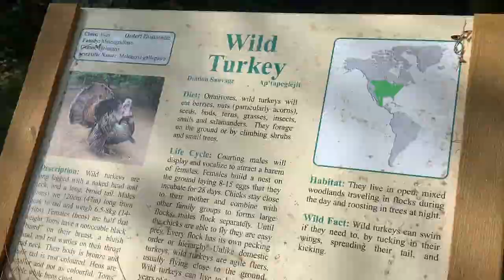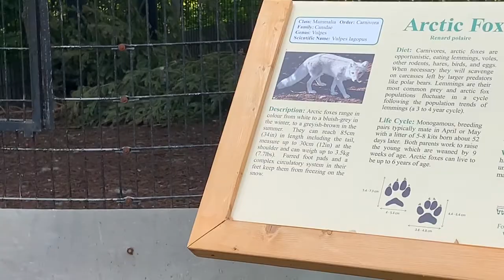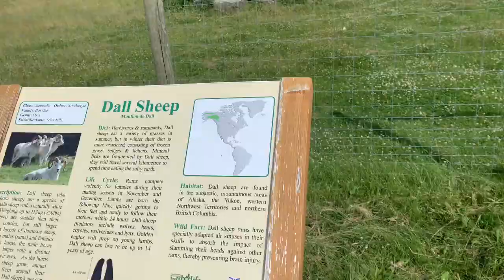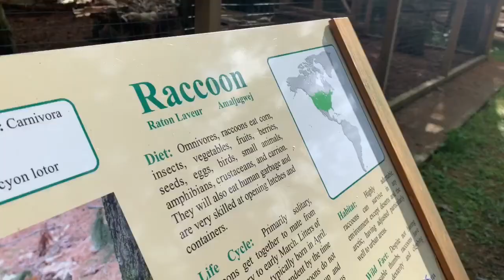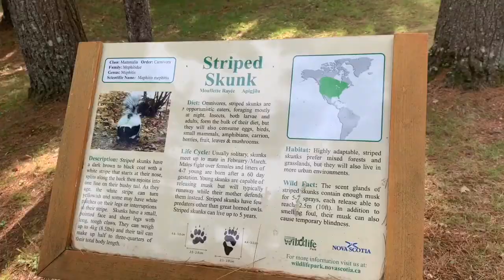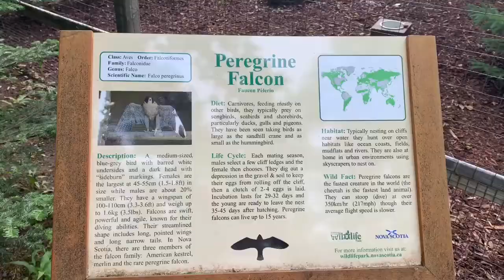Shubenacadie wildlife park road trip